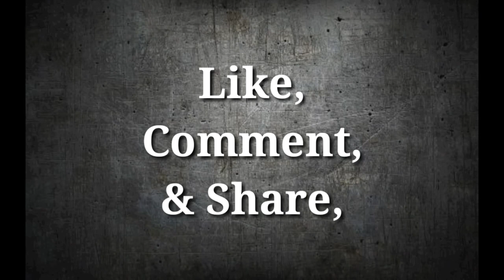The Moves : Rohit Raju - Dragon Stomp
Rafi Wrestling Presents : The Moves
Rohit Raju - Dragon Stomp
"Diving Double Stomp"